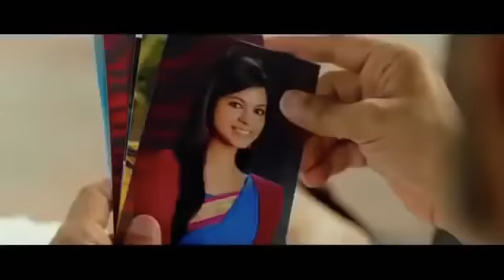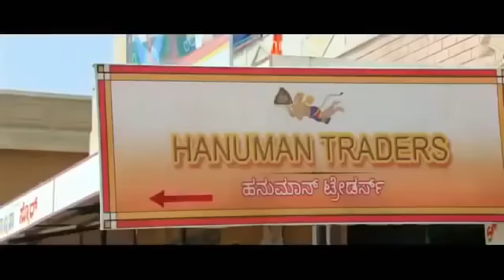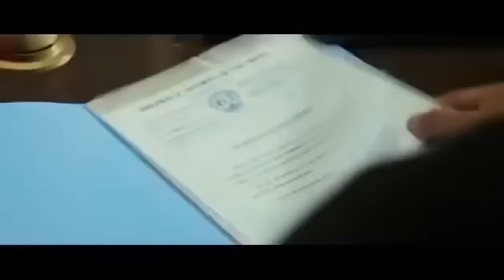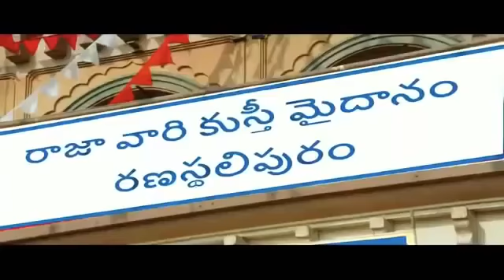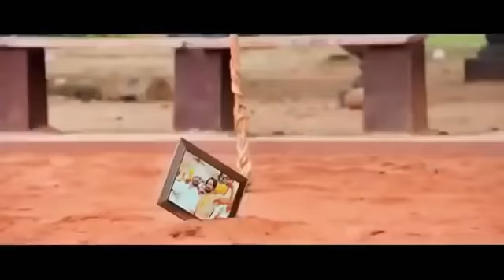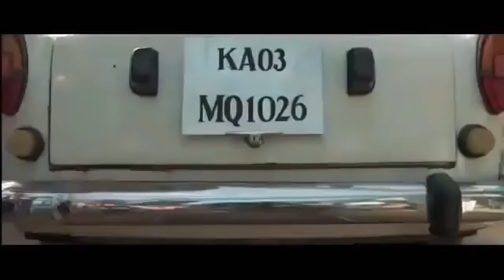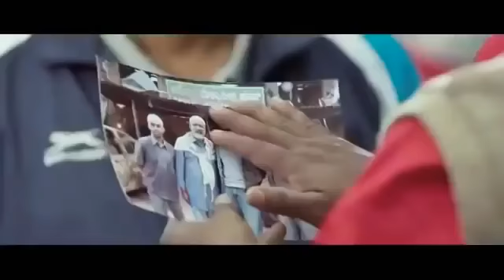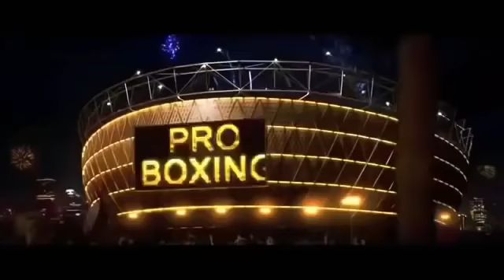Allu Arjun New Release Hindi Dubbed Blockbuster Action Movie Full HD 1080p lAllu Arjun l Pooja Hedge